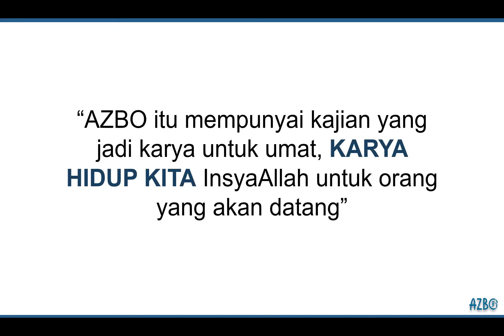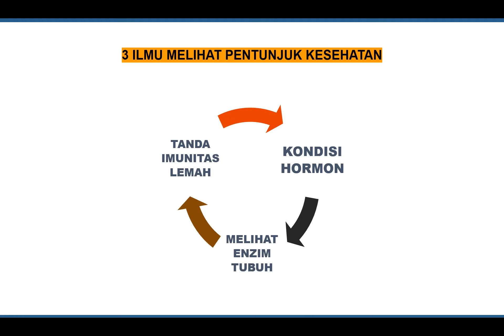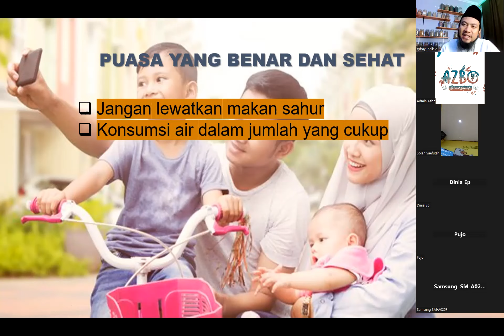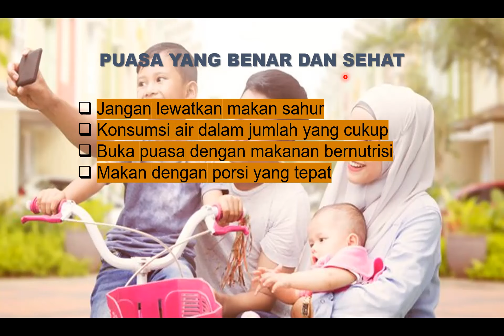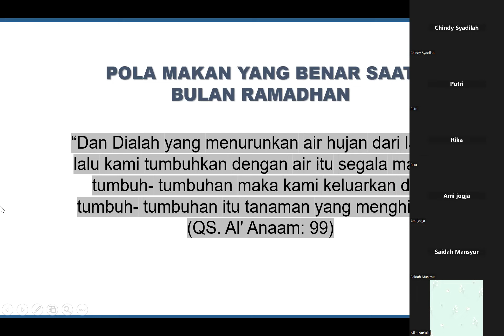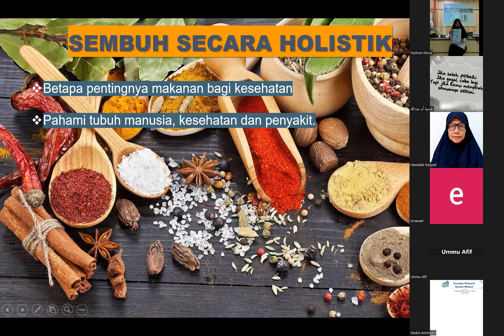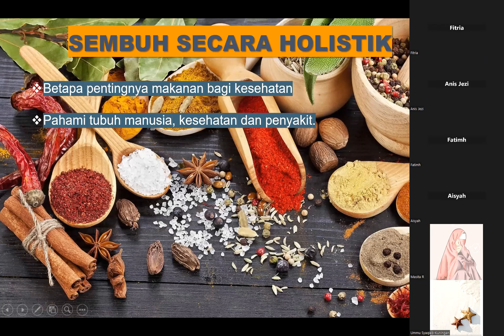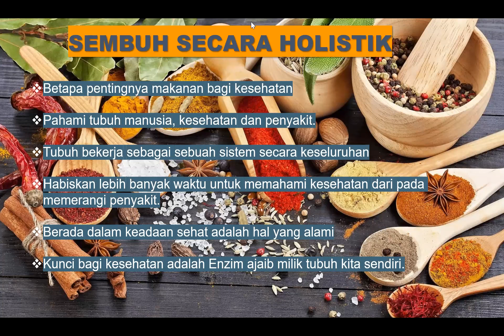Keajaiban Puasa, Saatnya Sembuh Holistik #5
Dalam hadits dari Abu Hurairah, Rasulullah bersabda: “Bagi tiap-tiap sesuatu itu ada pembersihnya dan pembersih badan kasar (jasad) ialah puasa” (HR Ibnu Majah)

Video ini akan memberikan petunjuk bagaimana cara mengoptimalkan puasa sebagai kesembuhan untuk tubuh kita

1. Memberikan kesempatan bagi alat pencernaan untuk beristirahat.
2. Membebaskan tubuh dari racun, kotoran, dan ampas yang merusak kesehatan.
3. Menambahdaya tahan pada tubuh
4. Puasa akan mempersempit jalan peredaran darah dalam tubuh karena lapar dan dahaga.
5. Puasa bisa menurunkan kadar gula darah, kolesterol dan mengendalikan tekanan darah.
6. Puasa bermanfaat membuat kulit lebih segar, lebih kuat, lebih berseri, dan warna menjadi lebih indah.

Konsultasi gratis dan treatment alami tanpa efek samping, hubungi 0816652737